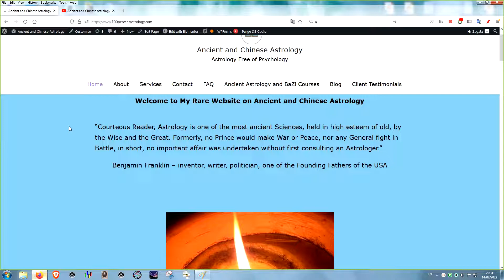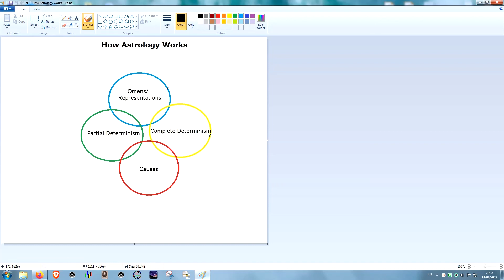How Astrology Works - Views of Different Astrologers and Traditions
In this video you will learn:

How Astrology works;

What the ancient Western authors say regarding this matter;

Whether the various astrologers differ about how Astrology works;

What the Indian tradition says about how Astrology works;

What Chinese astrologers say about how Astrology works;

Which astrologers think that Astrology works with complete determination and which ones think Astrology works with partial determination;

What approaches there are for mitigating fate in Ancient, Chinese, and Indian Astrology;

My view on how Astrology works.

Sources:

Hellenistic Astrology - The Study of Fate and Fortune by Chris Brennan, published in 2017

Many ancient authors such as Vettius Valens, Cladius Ptolemy, Dorotheus of Sidon, Firmicus Maternus, Al Kindi, Abu Mashar, Jean Baptiste Morin, Girolamo Cardano, etc.

YouTube video interviews of American Jyotish astrologer James Braha

And I would like to know what you think about how Astrology works.